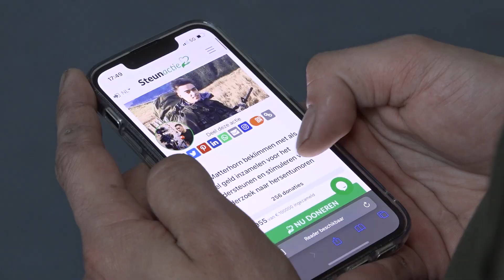Papendrechter Joy Pieters wil Matterhorn beklimmen voor goed doel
DORDRECHT – “The only way is up,” zegt Joy Pieters (30) uit Papendrecht vol goede moed tijdens zijn training in de Dordtse klimhal. September 2023 moet het gebeuren: Dan beklimt hij de Matterhorn en hoopt hij de 4478 meter hoge top te bereiken.

Tijdens de klim wordt er geld opgehaald voor onderzoek naar kanker. In 2020 kreeg Joy zelf te horen dat hij een hersentumor heeft, waar volgens doktoren oud mee te worden valt. “Het begon met tintelingen in mijn armen en pijn in m’n nek. Op aanraden van collega’s ben ik toen naar de huisarts gegaan. Later werd ik doorverwezen naar een neuroloog.” Daar moest hij door een MRI-scan en kreeg hij te horen dat er in zijn hoofd iets zat wat daar niet hoort.

Nog dagelijks heeft Joy tintelingen in zijn armen, als gevolg van de tumor. Hij kan er nu gelukkig goed mee omgaan en gaat dus geen enkele uitdaging uit de weg. “Ik laat me zeker niet zomaar uit het veld slaan. We gaan er met een gestrekt been in en zorgen dat we een mooi bedrag bij elkaar halen.”

Samen met zijn vriend Robert oefent hij regelmatig in de klimhal in Dordrecht. Ze beklimmen volgend jaar dan ook met zijn tweeën de Matterhorn, de berg op de grens met Italië en Zwitserland. Maar daar kunnen ze nog wel wat steun bij gebruiken. “Op de website steunactie.nl kun je zoeken naar ‘The Only Way is Up’, daar kun je ons verhaal lezen en geld doneren. Want goed materiaal is nodig, vertelt Joy. “Het is een levensgevaarlijke tocht. Jaarlijks komen er een x-aantal mensen om het leven. Het is niet dat je zomaar even omhoog loopt.”

Zonder twijfel behaalt hij de top van de klimwand, maar de grote vraag is: Gaat hij de top van de Matterhorn ook bereiken? “Jazeker, daar gaan we zeker voor. The only way is up.”

Dit artikel is afkomstig van onze streekredactie.